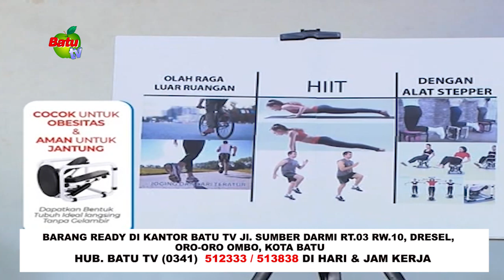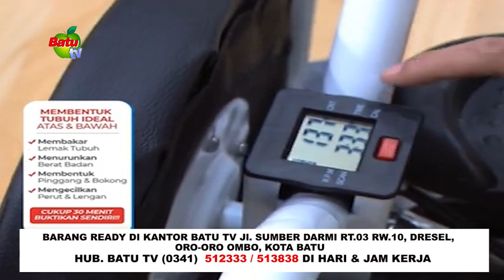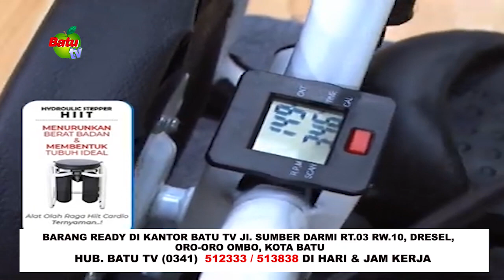LEJEL HIT STEPPER